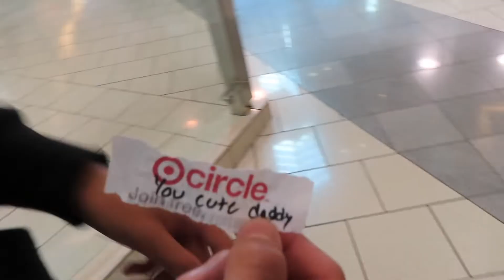Hugging Random Strangers Prank!!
Crazy the shit i do for vids 😂😂
The workers in the hyundai dealership at The Shops at Tanforan were chill asf so check them out

-Everything said in this video is all jokes and shouldn’t be taken seriously

utm_medium=copy_link